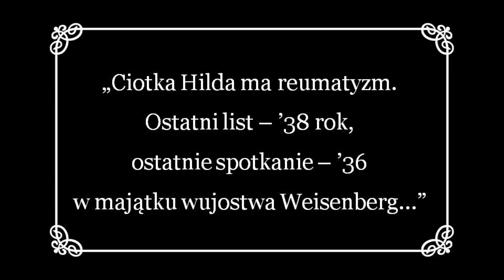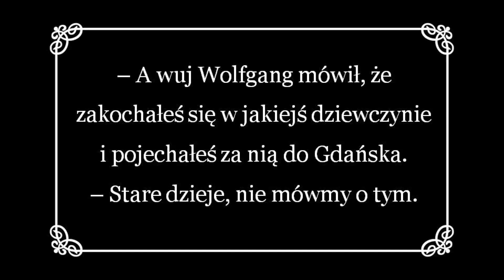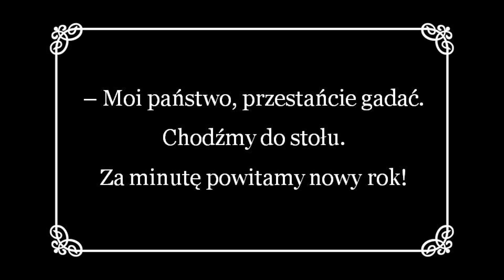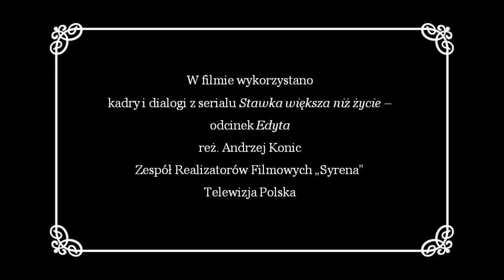Sylwester z Klossem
– Za minutę powitamy nowy rok!
– Ale przedtem...